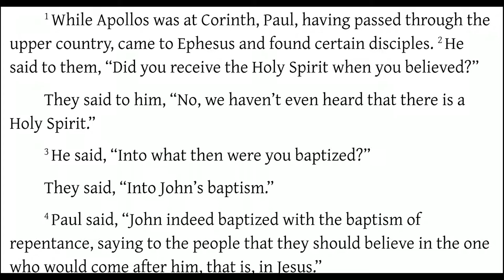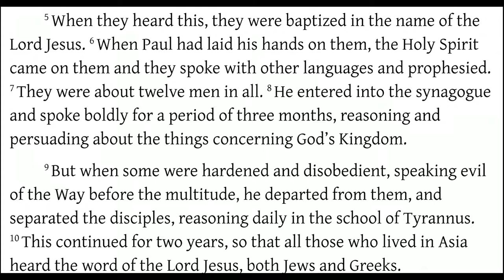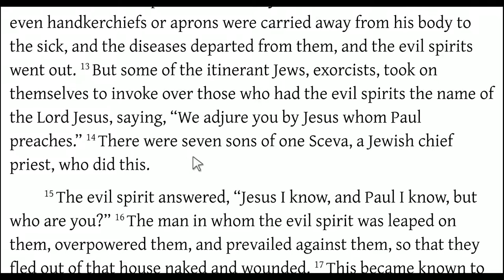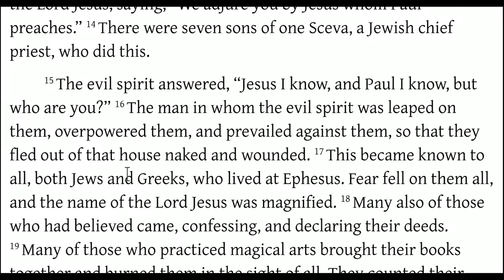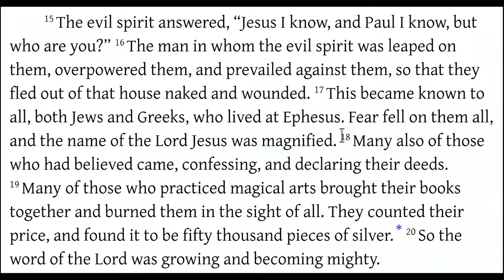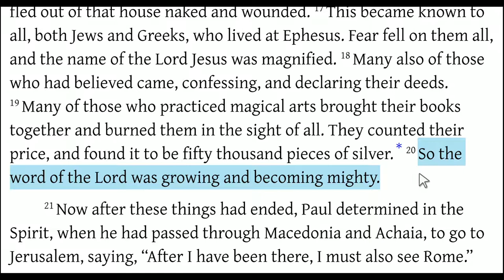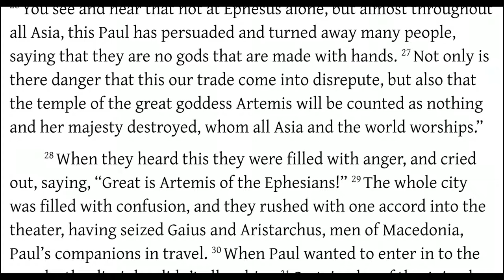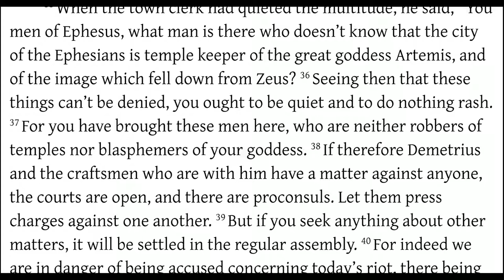Acts 19 Miracles Through Handkerchiefs, Burning Books, Sons of Sceva